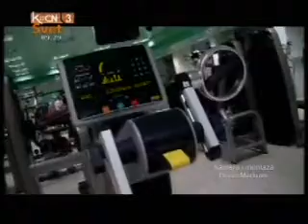Intervju,Viktor Troicki,Kopaonik,Jutro +,07.12.2012.